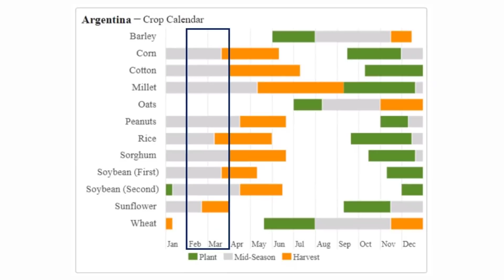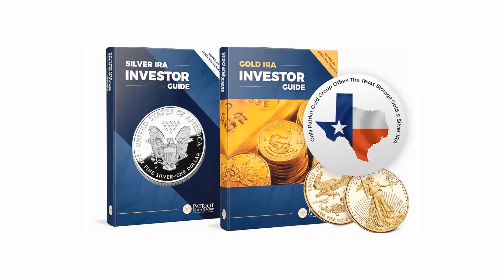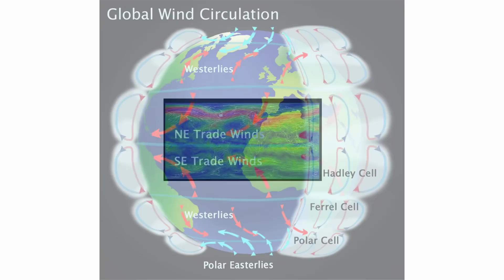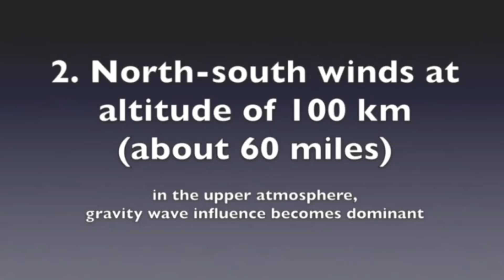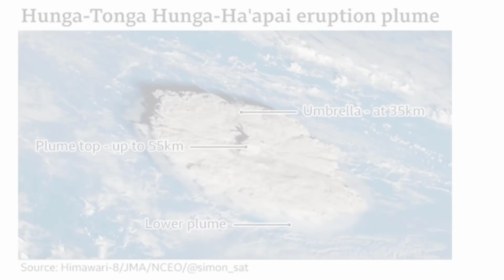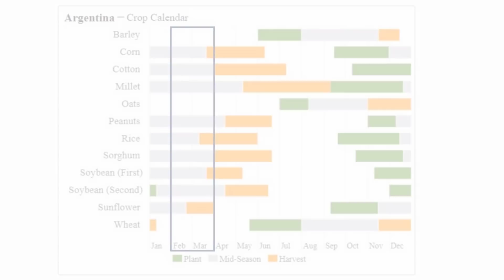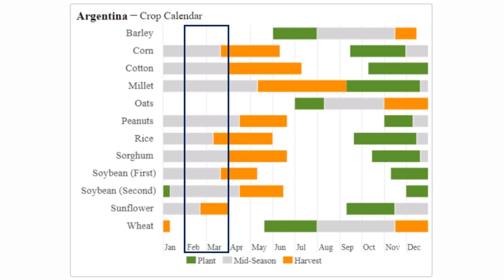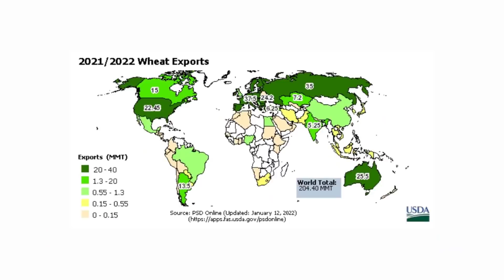Where South America Will Loose Crops from Tonga Eruption Ash (2/2)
Reports are confirmed of average ash height at 128,000 ft and center plume of the Tonga eruption at 55KM or 180,000 ft, so now we can get a good idea of which countries and which crops are in mid-season that will have reduced production theses next two months. Second of two parts focusing on South America and S. Hemisphere agriculture losses into 2022.

Freedomslips.com

●▬▬▬ Story Links ▬▬▬●
Sulfur Dioxide From Massive Volcanic Eruption Near Tonga Spreads Over Australia
SAHARA SEES RARE SNOW; THOUSANDS STRANDED ON TURKISH HIGHWAYS; RECORD COLD GRIPS MIDDLE EAST; RECORD SNOW TO CONTINUE IN U.S.; + HUNGA TONGA ERUPTION REVISED UP TO 39KM (128,000FT)…
NASA Astronaut Shares Photos Of Tonga Volcano Plume As Seen From ISS
Gravity Waves Tonga eruption: we are watching for ripples of it in space